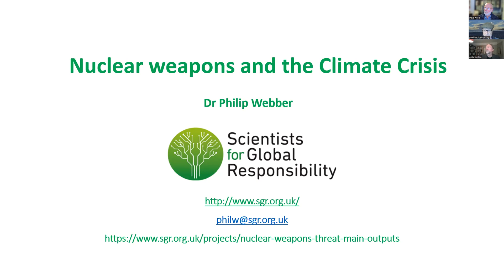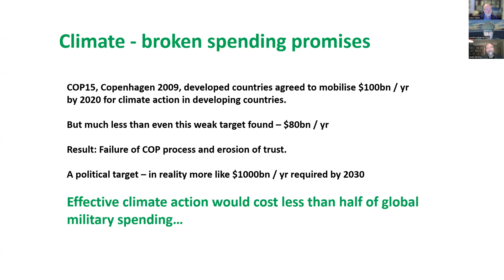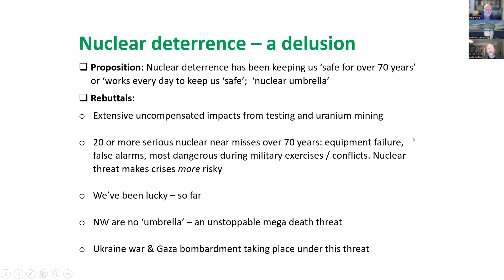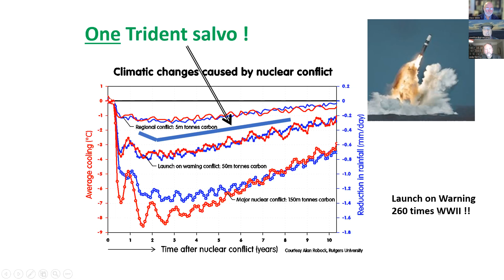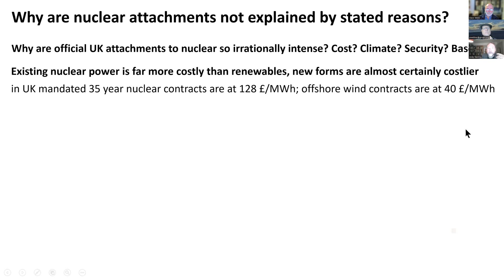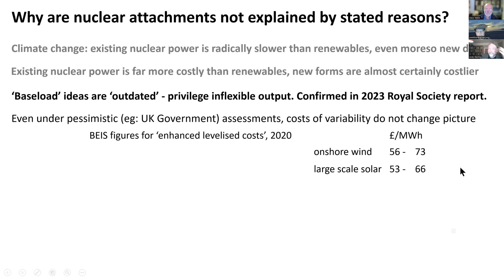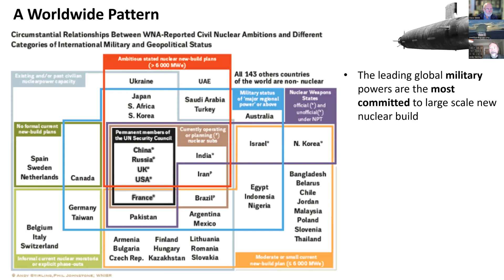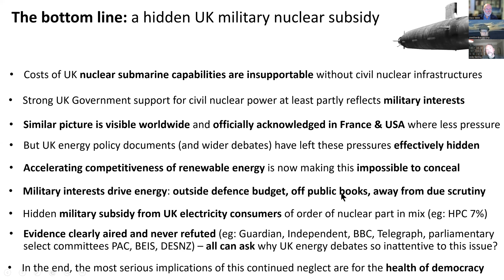Nuclear Weapons and Climate Change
10th November 2023 - a webinar on the links between nuclear weapons, nuclear power and climate change. With Dr Phil Webber and Prof. Andy Stirling.
Hosted by Yorkshire CND for the UK Green Party Peace, Security & Defence Working Group.